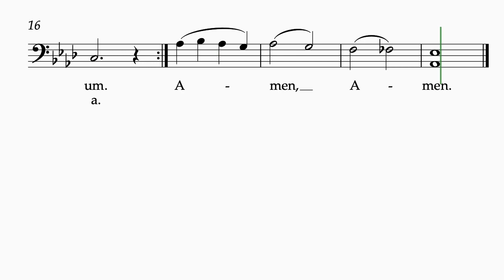O Salutaris Hostia B, Traditional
Choir Music @choirmusic23 MA161 O salutaris hostia B traditional